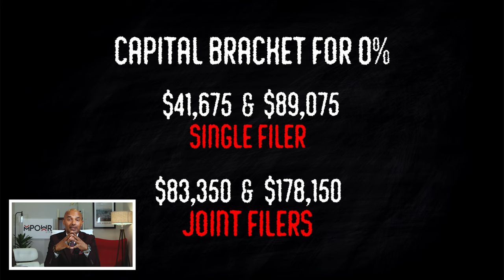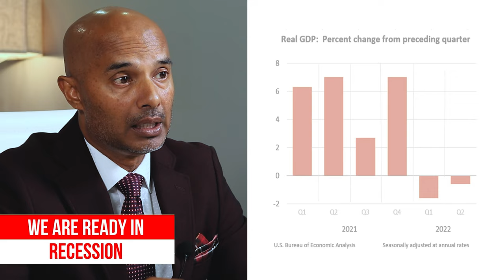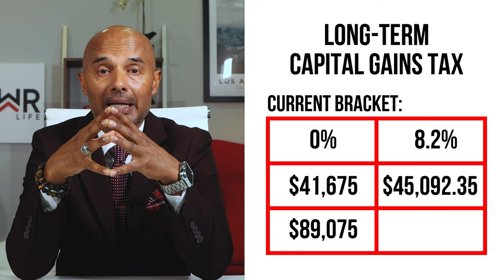Why The Middle Class is Getting Poorer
Historically speaking middle class has always been the engine of American economic growth and prosperity. This is because they comprise most of the population and the biggest spending group. For that reason, they are being specifically targeted now that we are experiencing an economic slowdown and possible recession to curb the ever-increasing inflation rate.

FREE BOOK! The Ultimate Guide To Money Management For Millennials

CHECK OUT WHAT MUNIF ALI IS UP TO

IMPORTANT MOMENTS IN THIS VIDEO
00:00 Why The Middle Class is Getting Poorer
01:03 Inflation Relief Act of 2022
01: 24 Middle-Class Savings & Investment Act
03: 37 We are now in a Recession
04:54 How does recession affect investors
07:25 Thoughts on proposed bills